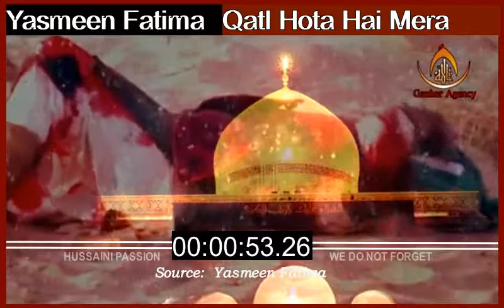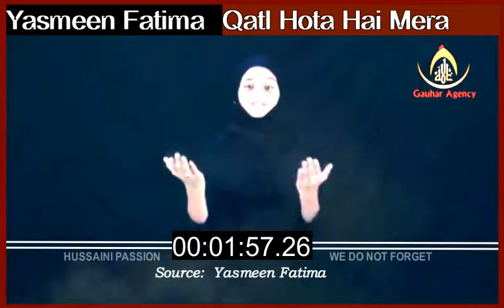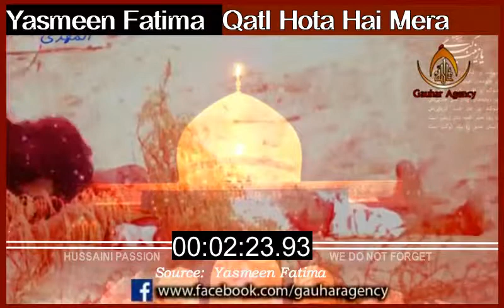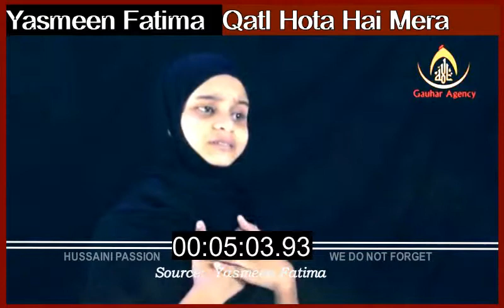Yasmeen Fatima - Qatl Hota Hai Mera - Noha